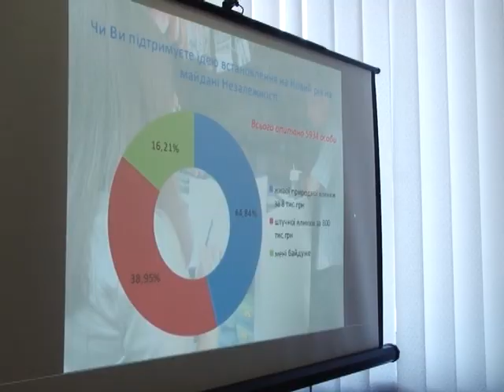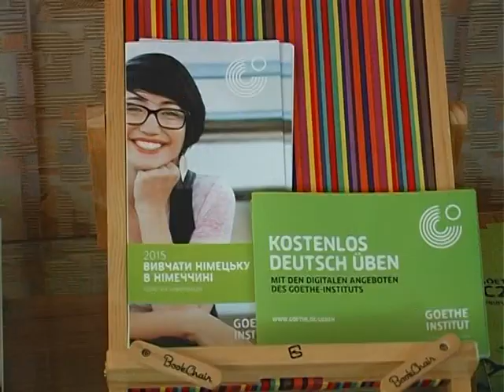Новини Рівного від 19.09.2018